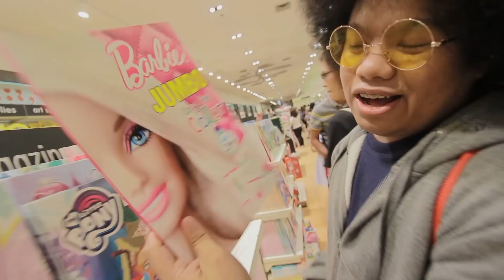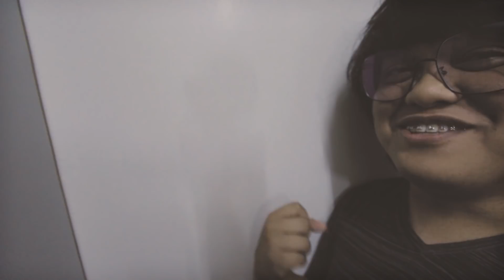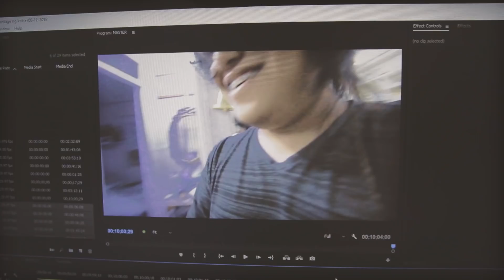IPINAGKAIT NA PAGKAKATAON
wala e, loko peysbuk e..

~Outro Song Created by:
Miraie: